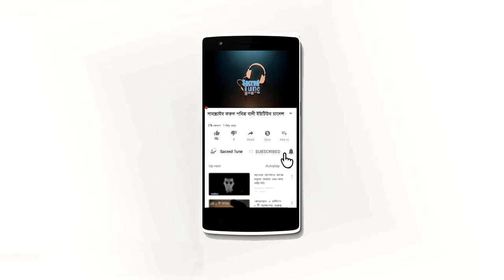মুসা আঃ এর লাঠি কিভাবে সাপ হয়েছিলেন | Musa Al: Mujeja | মিজানুর রহমান আজহারী | Mizanur Rahman Azhari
mizanur rahman,mizanur rahman azhari live,
azhari waz,
mijanur rahman ajhari new waz,
mizanur rahman azhari rose,
mizanur rahman azhari gojol mp3,
mizanur rahman azhari malaysia,
mizanur rahman azhari short waz,
mizanur rahman azhari tafsirul quran,
doya,
onner jonne doya korle ji hoy,
doya kora,
মিজানুর রহমান,
মিজানুর রহমান আজহারী নিউ ওয়াজ ২০২০,
মিজানুর রহমান আজহারী নতুন ওয়াজ ২০২০,
মাজানুর রহমান আজহারি বিতর্কিত বয়ান,
sacred tune,
pobitra bani,
পবিত্র বানী,
পবিত্র বানি,

 SACRED TUNE চ্যানেলে আপলোডকৃত সমস্ত ভিডিও SACRED TUNE এর নিজস্ব। SACRED TUNE চ্যানেলের কোন ভিডিও সম্পূর্ণ বা আংশিক আপেলোড করা সম্পূর্ণ নিষিদ্ধ। আলোর পথ,Alor poth,Rose Tv 24,Islamic Video,Video,Sacred tune,Mnh Media sacredtune Adorsho IT